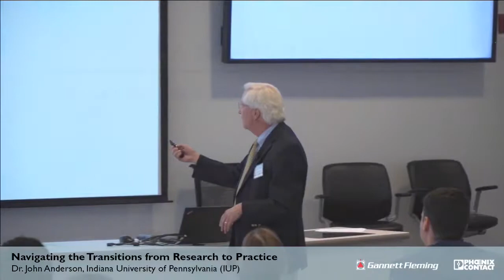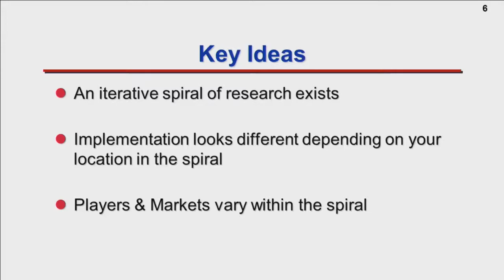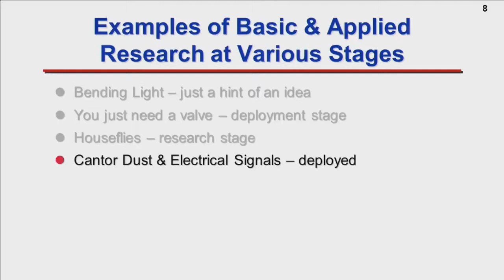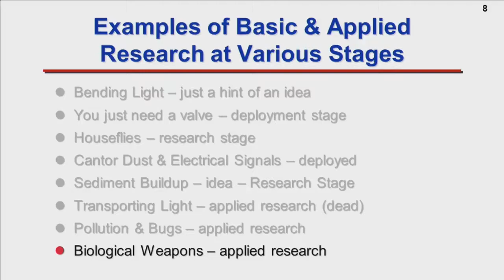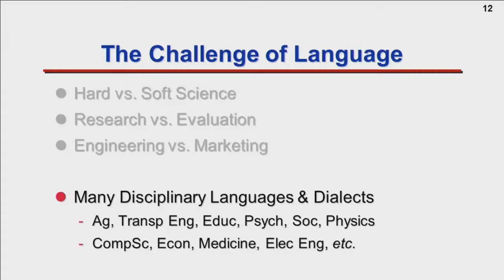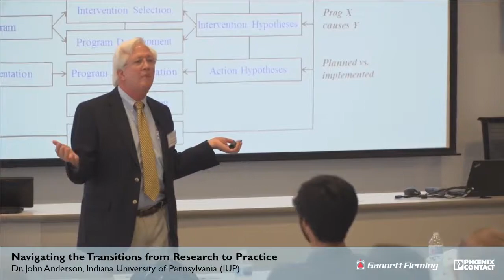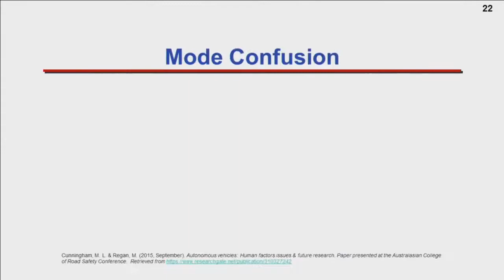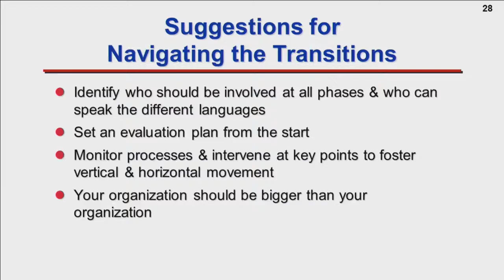Autonomous vehicles: Navigating the transitions from research to practice - Dr. John Anderson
Join Phoenix Contact and Gannett Fleming for a recap of our live stream event! In this segment, Dr. John Anderson, Indiana University of Pennsylvania (IUP) speaks on the topics of navigating the transitions from research to practice with autonomous vehicles.

To see more and to learn about the latest legislative and technological developments in autonomous vehicles and the impact they will have on today's smart world watch the full stream